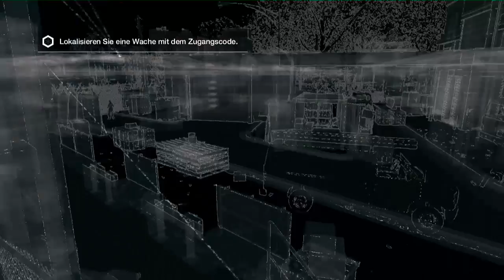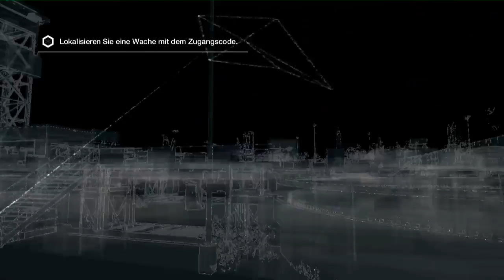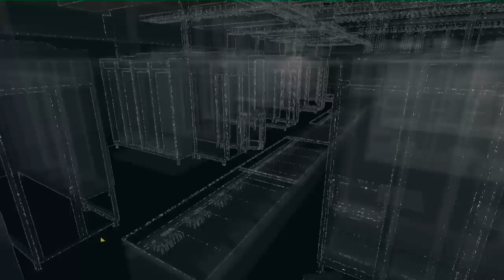WATCH DOGS #19 ► Easter Egg gefunden - (Let's Play | Deutsch / German | HD)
▼ Infos zum Spiel und zum LP
► GERNE: Action (Action-Adventure)
► Veröffentlichung [DE]: 27. Mai 2014
► PLATTFORMEN: PC, PS4, PS3, Xbox One, Xbox 360, Wii U
► PUBLISHER: Ubisoft
► Entwickler: Ubisoft Montreal